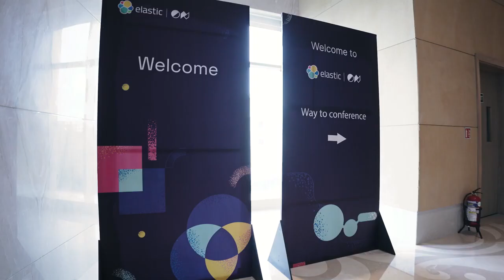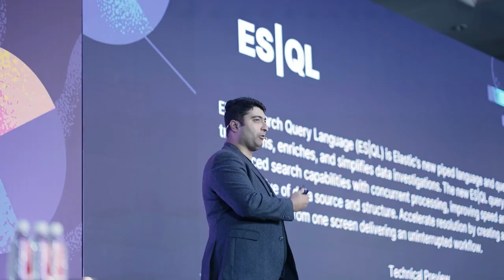Elastic On 2023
We are thrilled to share the incredible success of the recent summit organized for our esteemed client Elastic. The event surpassed all expectations, leaving an indelible mark on both participants and organizers alike.

From meticulous planning to flawless execution, our team worked tirelessly to create an immersive and impactful experience for all attendees.